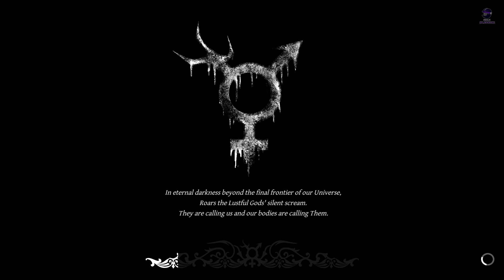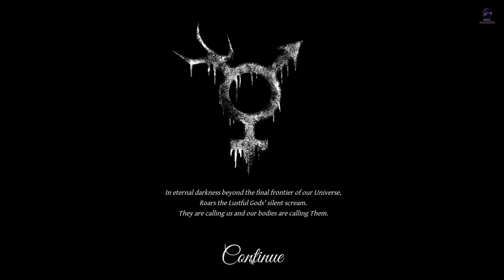Lust for Darkness Demo PC Gameplay 1080p 60fps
Lust for Darkness
Developer: Movie Games
Publisher: Movie Games
Genre: Adventure, Indie
Release Date: Coming Soon
Platform: Windows
Mode: Single player

Jonathan Moon receives a letter from his wife who has gone missing a year before. Following information from the message he heads for a secluded mansion where an eldritch, occult ceremony takes place.
Gates to another world - the profane, perverse land of Lusst’ghaa are opened.

TWO WORLDS:
Move in both a victorian mansion and Lusst’ghaa - an alien dimension filled with otherworldly creatures. Lusst’ghaa used to be similar to our earth until the local beings decided to undergo total degeneration at their own wish. Through experiments they transformed their bodies so that they could never cease to experience carnal delights. Hundreds of years have passed since that metamorphosis and Lusst’ghaa is now a land overgrown with alien vegetation and full of monstrosities squirming in a never ending ecstasy.

FEATURES:
- Using portals to traverse between two alternative realities
- Exploring a victorian mansion and the world of Lusst’ghaa
- Searching for hidden items to unlock side stories find out more about the game’s backstory
- Escaping the creatures of Lusst’ghaa
- World design inspired with paintings of Zdzisław Beksiński
- BDSM and occult themes
- Original soundtrack by a known composer (Draco Nared)

MINIMUM SYSTEM REQUIREMENTS:
OS: Windows 7 / 8 / 10
Processor: AMD Phenom II X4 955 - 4 Core, 3.2 GHz
Memory: 8 GB RAM GB RAM
Graphics: 2GB / Radeon R9 200 Series or Nvidia GeForce GTX660
DirectX: Version 11
Storage: 15 GB available space
Sound Card: DirectX compatible
Additional Notes: System requirements may change during the development of the game.